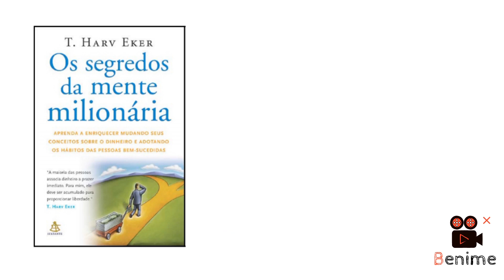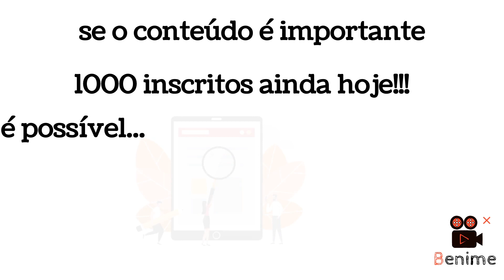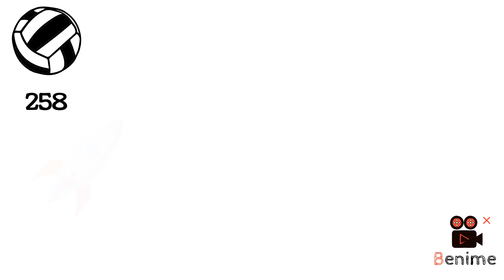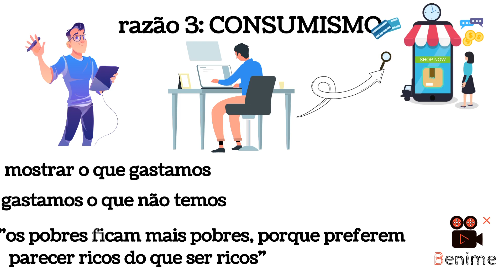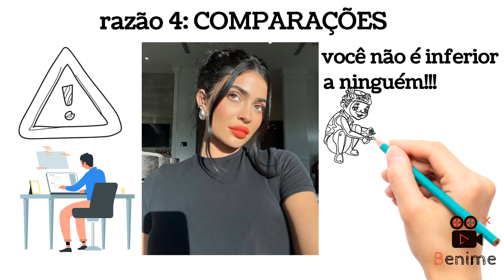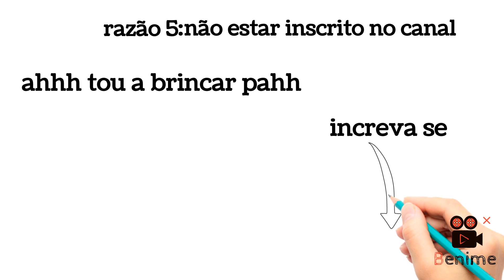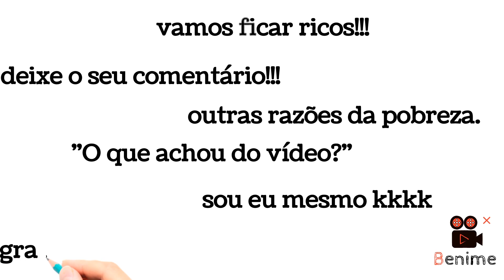É POR ISSO QUE SOMOS POBRES...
A pobreza tem sido uma das maiores pandemias em África e em Moçambique, nesse vídeo veremos alguns dos fatores ou razoes que nos levam a pobreza.
E por mais irônico que seja, nós somos os grandes culpados da nossa pobreza, pelo que o vídeo exorta a trabalharmos no desenvolvimento pessoal, buscarmos educação financeira, e evoluirmos como ser humanos, pois isso e que vai nos tirar da pobreza.